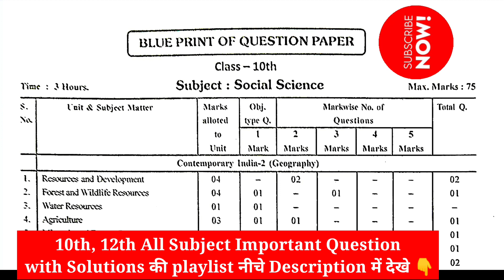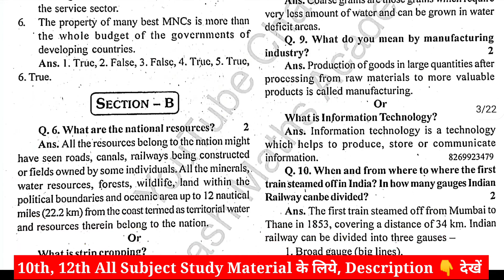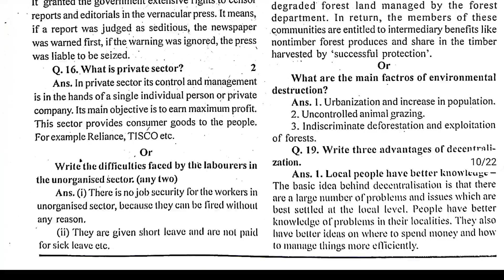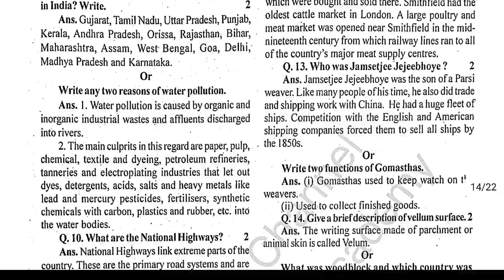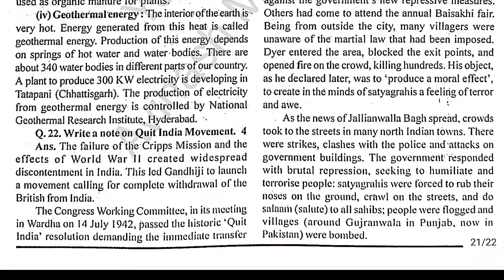अभी तक कुछ नहीं पढ़ा | Mp board Class 10th Social Science Practice Paper 2023 | Exam Booster Dose🔥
अगर आप Class 10th और 12th All Subjects (हिन्दी और English दोनों), की Pdf चाहते हैं, जिसमें आपको

👉All Chapter Important Question with Solutions

👉 Objectives Question

👉 Sample Paper with Solutions

👉 Chapter wise Notes (especially maths)

जिसमें में Board exam 2023 में कम से कम 85+% जरूर आयेगा, इसकी पूरी गारंटी है,

👉सभी pdf के लिए आपको Rs 100 payment करना होगा👈
👉 Payment इनमे से किसी भी UPI ID पर कर सकते है, payment करने बाद screenshot Mob no पर send करना होगा,

UPI ID - (avngy@ybl या avngy@ibl, avngy@axl) या Qr Code scan कर सकते हैं, QR CODE

Join Telegram Channel 👇 Avinashmathsacademy

10th and 12th वाले सभी बच्चे इस 👇 Telegram Group को join कर ले,

यहाँ 10th & 12th All Subject (हिन्दी / English medium दोनों) MPboard 2023 Board exam के लिए Important Que और Objective Que With Solution (महत्वपूर्ण प्रश्न और वस्तुनिष्ठ प्रश्न हल के साथ) की playlist नीचे 👇 दी गयीं हैं, जिससे यहाँ Board exam की पूरी तैयारी कर सकते हैं!

mpboard10thSocial Sciencemcqs2023

Class10thObjectivesQuestionSocial SciencemediumMpboard2023